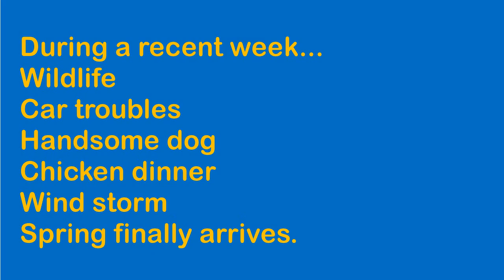~ from wildlife to wild winds: a one week vlog ~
Please join me this week as I spy deer, kill the car horn, get re-acquainted with Odin, cook some chicken, and experience some wild winds! Let me know what you think. (: